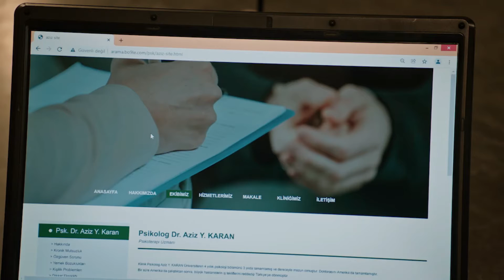Emanet 346. Bölüm Tanıtımı (Reverse)